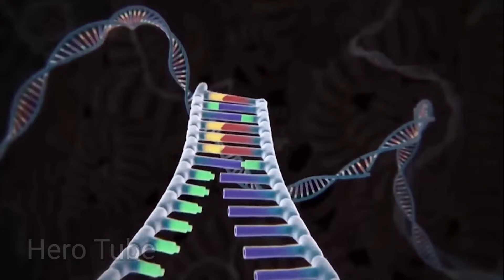CAPTAIN AMERICA vs SPIDERMAN vs HULK AVENGERS THANOS,HULK CARTOON, IRONMAN,BATMAN, AVENGERS ASSEMBLE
CAPTAIN AMERICA vs SPIDERMAN vs HULK vs THANOS AVENGERS IRONMAN,HULK CARTOON, THOR,BATMAN, HULK MAESTRO VS HULK ZOMBIE AVENGERS ASSEMBLE | HERO TUBE